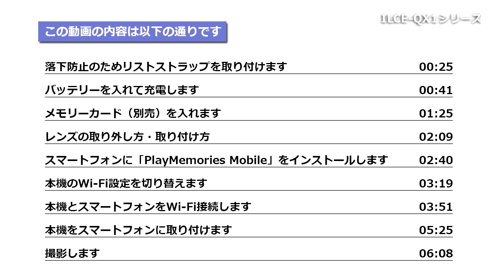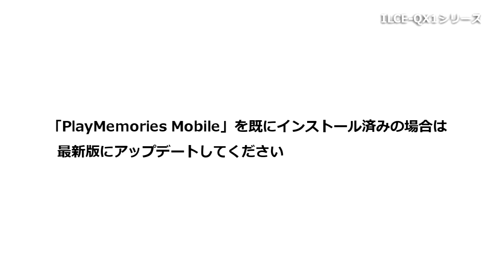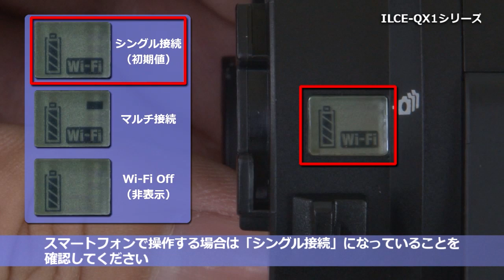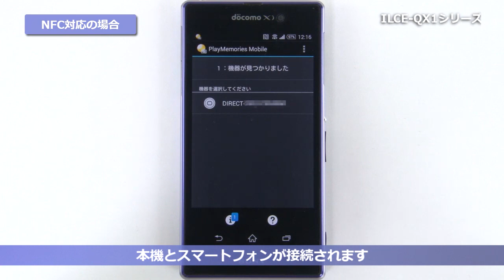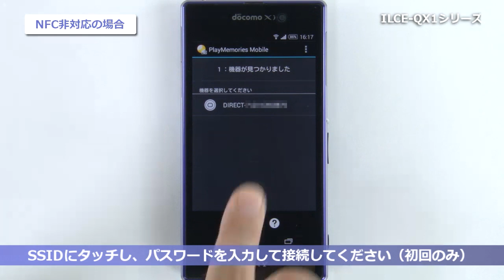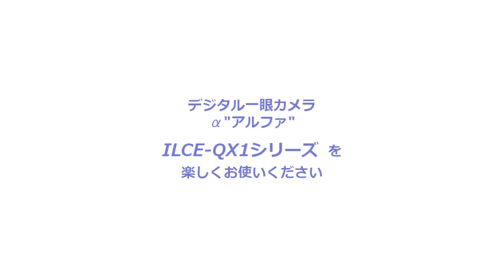ソニー レンズスタイルカメラ ILCE-QX1 セットアップ動画（Android編）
ソニー レンズスタイルカメラ  ILCE-QX1（Android編）のセットアップから基本的な操作方法を説明しています。